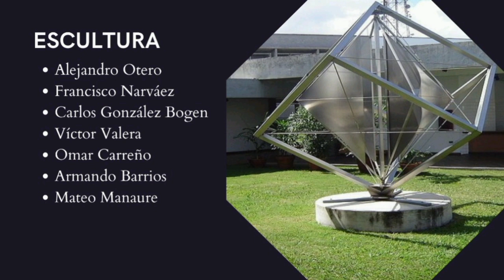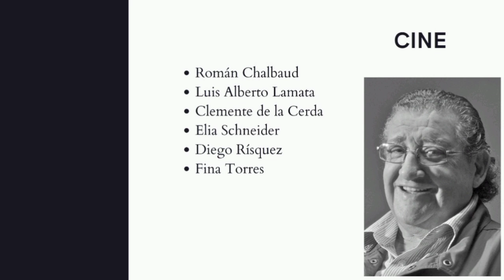Las Bellas Artes en Venezuela